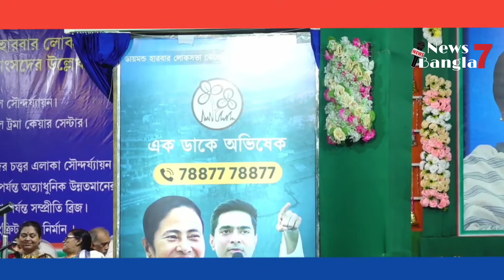Abhishek Banerjee : 'দিদিকে বলো' থেকে অনুপ্রাণিত হয়ে 'এক ডাকে অভিষেক' কি বার্তা দিলেন অভিষেক?